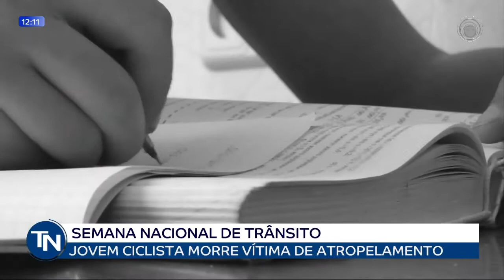21/09/2021 Semana Nacional de trânsito, Jovem ciclista morre vítima de atropelamento